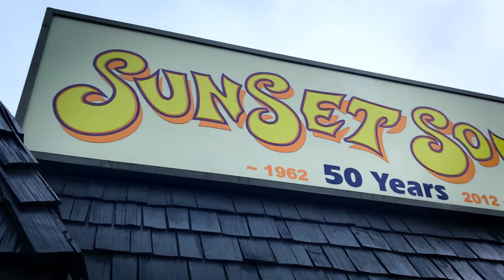Inside the Mix | Joe Chiccarelli on Mixing 'Guardian' by Alanis Morissette | [Teaser]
Dive deep with Joe Chiccarelli on Puremix as he reveals his mixing technique behind Alanis Morissette's 'Guardian'. Discover how a master of mixing engineering transforms a song, layer by layer. From setting the balance to fine-tuning transitions, Joe shares decades of expertise in 'how to mix'. Curious about his approach? Grab the stems and mix 'Guardian' in your unique style.